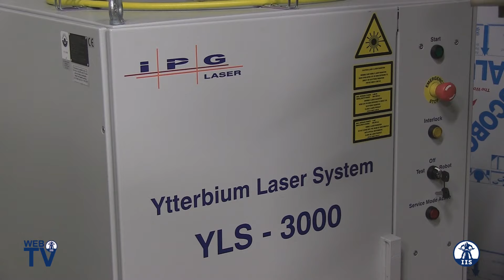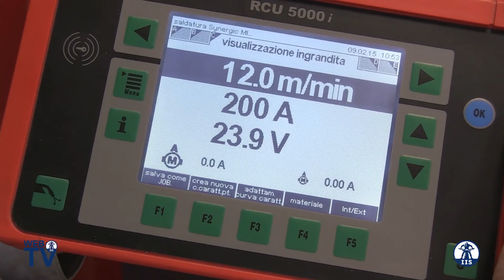Studio e sviluppo di una stazione di saldatura laser ibrida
Intervento a cura dell'Ing. Matteo Pedemonte sul progetto dell'Area Ricerca Finanziata IIS in collaborazione con IIS PROGRESS, sullo studio e sviluppo di una innovativa “stazione pilota” di saldatura, ad elevata produttività, basata sul processo “laser allo stato solido ibrido”, per applicazioni su leghe di alluminio in ambito navale”.

Riprese e montaggio di Stefano Bianchi.